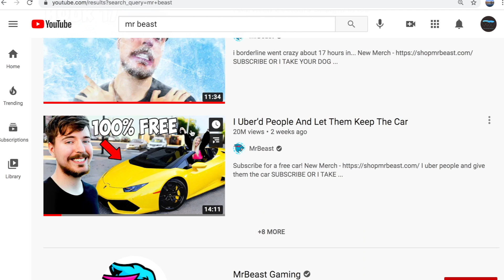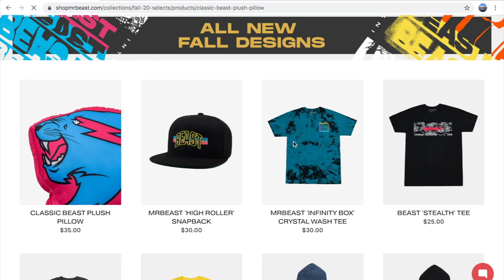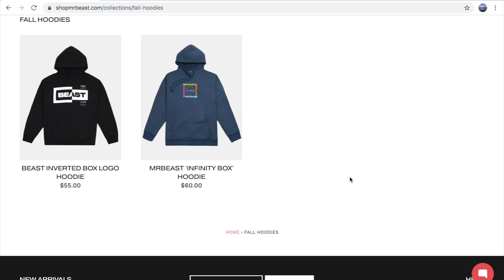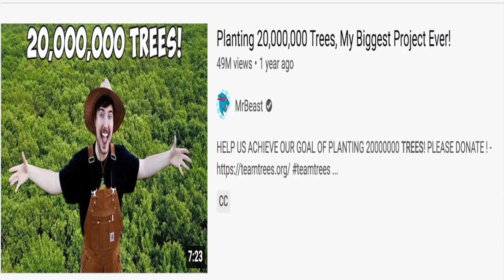I gave MrBEAST money and why you should too